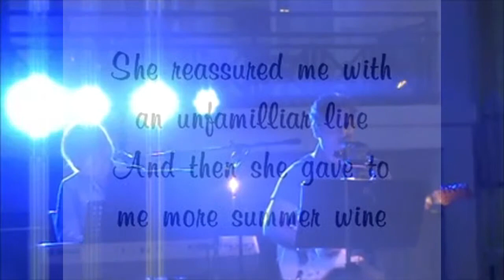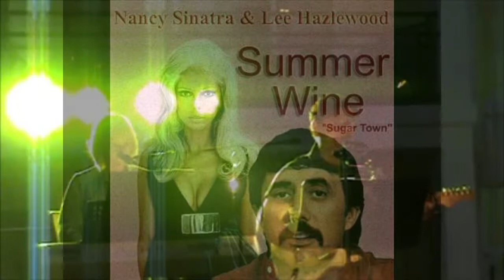Summer Wine Kirk & Angie Live Cover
"Summer Wine" written by Lee Hazlewood.  (Origin version performed by Suzi Jane Hokom and Lee Hazlewood in 1966)
The most successful commercial version performed  by Nancy Sinatra and Lee Hazlewood in 1967

This is a part of live performance at "Porto Kalamaki Hotel" (Chania-Crete)
Performed by "Kirk & Angie" (Kiriakos Iliadis, Angela Starova)

Audio and Video Produced by "Kirk & Angie"

Δεν έχουμε οποιοδήποτε πνευματικό δικαίωμα στο τραγούδι αυτό.
Όλα τα δικαιώματα ανήκουν στον Lee Hazlewood
Αυτό είναι ένα κομμάτι από ζωντανή παράσταση στο ξενοδοχείο "Porto Kalamaki Hotel" στα Χανιά,
από τους "Kirk & Angie" (Κυριάκος Ηλιάδης, Άντζελα Σταρόβα)
Η παραγωγή έγινε από τους ''Kirk & Angie"